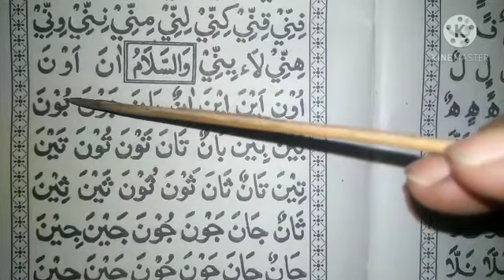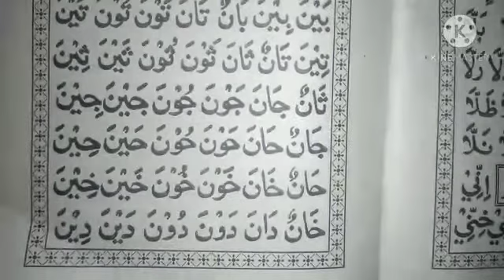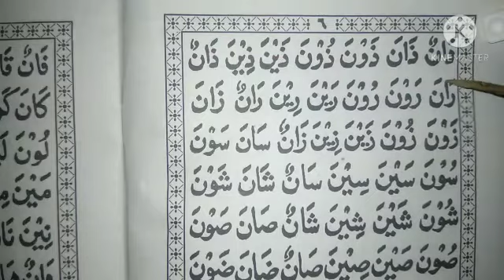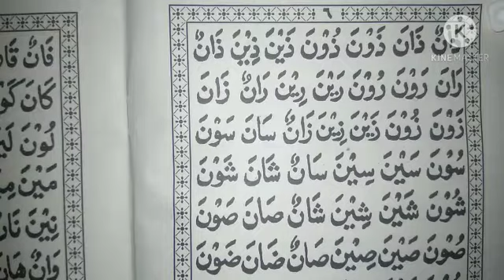Belajar Membaca Huruf Hijaiyah CARA KUNO 14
Alhamdulillah masih diberi waktu belajar
Semoga mendapat rohmat Gusti Alloh SWT.
Aamiin aamiin aamiin Yaa Robbal'alamiin